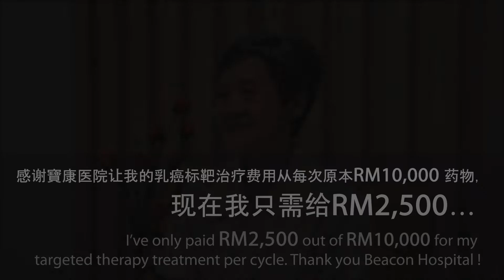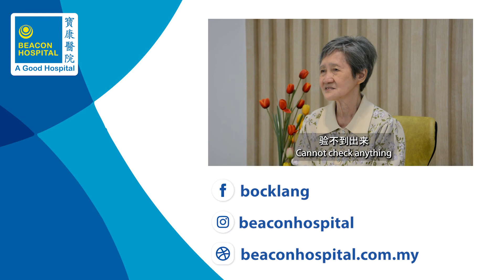爱来·癌去 Gloriously Grateful: A Cancer Journey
她，曾是乳癌第三期患者。
她，遇见了寶康。
她，看见了「希望」。
让我们一起来听听邓女士的抗癌之路。

She was a breast cancer stage 3 patient.
She met Beacon.
And, she sees「HOPE」.

“Yes, I’m graduated from 3rd stage Breast Cancer!” cute Aunty Thang wants to tell YOU, NEVER LOSE HOPE! Let’s listen together to her journey in fighting against her cancer.